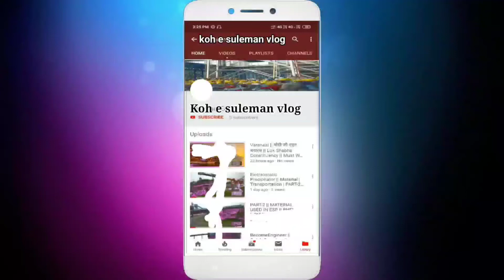The sacrificial goat | is a very beautiful white || goat with a small goat | pakistan rural life.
The sacrificial goat is a very beautiful white goat with a small goat